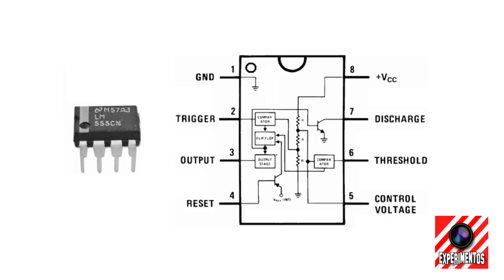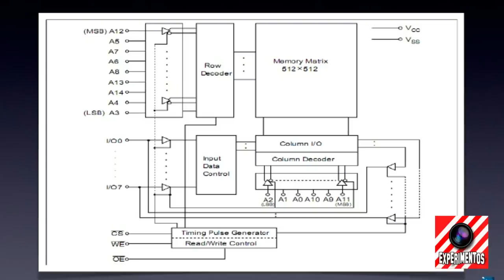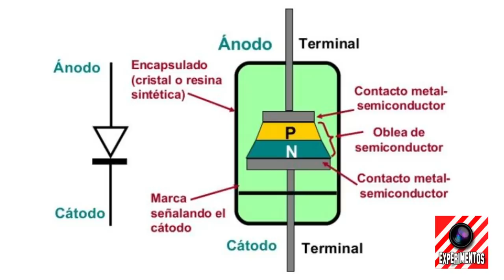🔴 ¿Qué hay dentro de un Procesador? - Tonterías de LlegaExperimentos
El microprocesador sigue esta secuencia: buscar, decodificar y luego ejecutar.
Inicialmente, las instrucciones se almacenan en la memoria en orden secuencial. El microprocesador obtiene esas instrucciones de la memoria, luego las decodifica y ejecuta esas instrucciones hasta que se alcanza la instrucción STOP. Posteriormente, envía el resultado en binario al puerto de salida. Entre estos procesos, el registro almacena los datos temporalmente y ALU realiza las funciones de cálculo.
Lista de términos utilizados en un microprocesador
Aquí hay una lista de algunos de los términos de uso frecuente en un microprocesador:
Conjunto de instrucciones: es el conjunto de instrucciones que el microprocesador puede comprender.
Ancho de banda: es la cantidad de bits procesados ​​en una sola instrucción.
Velocidad del reloj: determina la cantidad de operaciones por segundo que puede realizar el procesador. Se expresa en megahercios (MHz) o gigahercios (GHz). También se conoce como frecuencia de reloj.
Longitud de palabra: depende del ancho del bus de datos interno, registros, ALU, etc. Un microprocesador de 8 bits puede procesar datos de 8 bits a la vez. La longitud de la palabra varía de 4 bits a 64 bits, según el tipo de microordenador.
Tipos de datos: el microprocesador tiene varios formatos de tipos de datos, como números binarios, BCD, ASCII, con y sin signo.
Características de un microprocesador
Aquí hay una lista de algunas de las características más destacadas de cualquier microprocesador:
Rentable: los chips de microprocesador están disponibles a bajos precios y resultan en su bajo costo.
Tamaño: el microprocesador es un chip de tamaño pequeño, por lo que es portátil.
Bajo consumo de energía: los microprocesadores se fabrican utilizando tecnología de semiconductores de metaloxido, que tiene un bajo consumo de energía.
Versatilidad: los microprocesadores son versátiles ya que podemos usar el mismo chip en varias aplicaciones configurando el programa de software.
Fiabilidad: la tasa de fallos de un circuito integrado en microprocesadores es muy baja, por lo que es fiable.

Advertencia
Este vídeo es únicamente para demostrar lo que se puede hacer con materiales caseros.
No realizar ningún experimento aquí mostrados, sin la supervisión de un adulto. Y tomando todas las medidas de protección adecuadas.
No me hago responsable del mal uso que se le pueda dar a la información aquí mostrada.